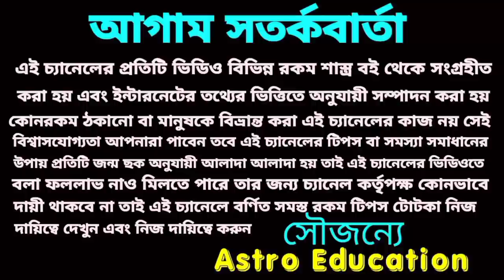1লা এপ্রিল 2022 শুক্রবার 5রাশির প্রবল লটারি প্রাপ্তি।astro education#Lottery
1লা এপ্রিল 2022 শুক্রবার 5রাশির প্রবল লটারি প্রাপ্তি